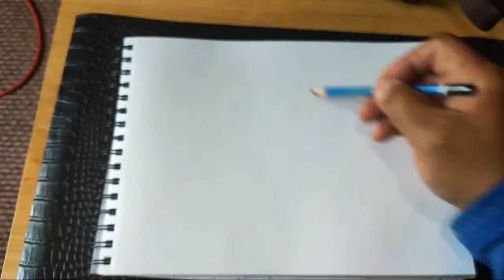How to Draw Miriam from Superbook - Moses in the Nile ✍️